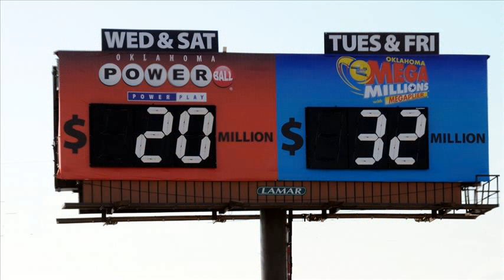oklahoma lottery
oklahoma lottery commission mega millions
oklahoma lottery winners
oklahoma lottery hot lotto
oklahoma lottery powerball rules
oklahoma lottery rules